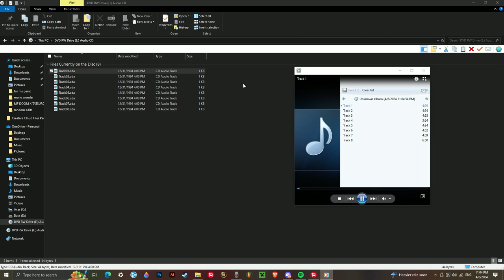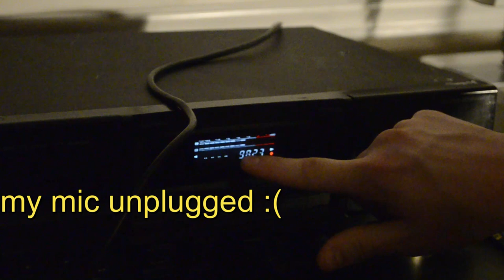How to turn a CD into a Cassette Tape!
I turn a CD of The Tubes into a cassette tape.

Please check out Jeopardy Blue also!
They're an indie band that I saw live and they rocked so hard! (they are the ending song for the video, I spaced to credit them in the  actual video)
they're on Spotify